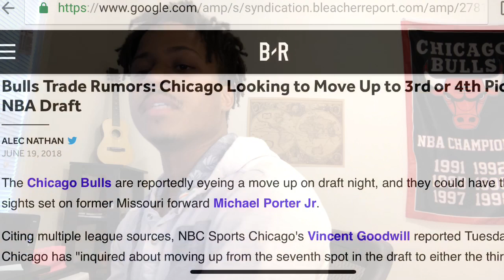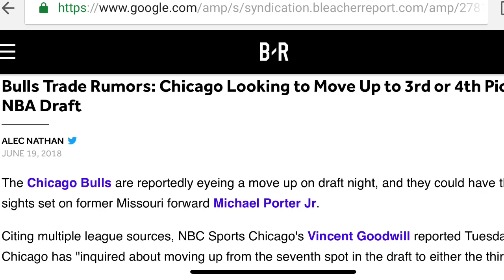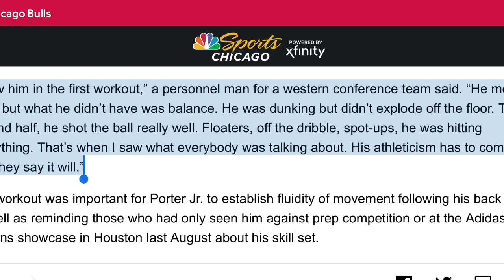Latest Bulls News! BULLS Moving up Draft Spots? Plus More!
YO! So in todays video, the Chicago Bulls are back in the news yet again. They are said to have been interested in moving up to the 3 or 4 draft positions to select MPJ!

MPJ has also finally had his pro day workout. How did it go?

Also, podcast are one of my favorite ways to keep up with sports and today I heard some interesting projections concerning what the bulls should do in this years draft.

I'm going to discuss all of these topics and more!